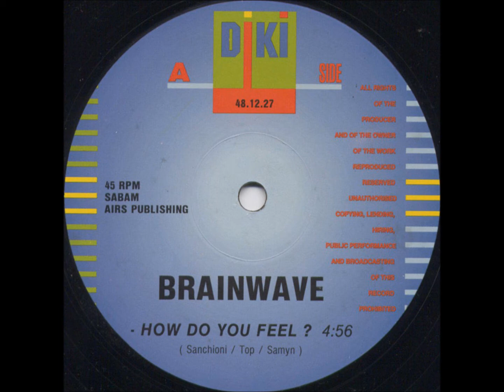Brainwave How Do You Feel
Members:Andy Bostyn, Luc Devriese
Country:France
Released:1992
Genre:Electronic
Style:Techno